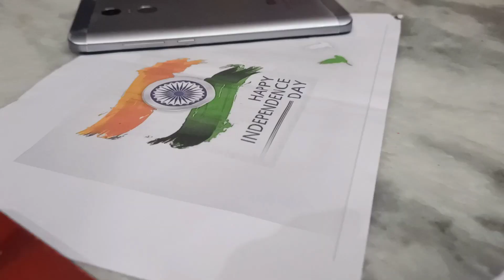INDEPENDENCE DAY CELEBRATION|🥔+MAYONNAISE(SANDWICH)THIS IS HOW WE SPEND OUR DAY| SKS |shalu_ka_safar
Independence day celebration. This is how we spend our day.
A Very Very Happy Independence Day To Everyone.

We should be very proud that we live in such a country where there are so many great people.
We should salute the FreedomFighters of our country , to the Warriors , to the Police, to the doctors, to the engineers, to the school teachers, to all the biggest workers, the smallest workers.
These people perform their work with full devotion and contribute to our country.  We should respect the sacrifice and contribution of all of them.
Freedom and independence should be in our thinking because when we change our thinking only then we can change our tomorrow.
I would like to give a small message to all of you before my channel, Hope you like my thoughts.

And I would also like to say this.  Today my brother "Shreyash" worked very hard to record this video of mine.